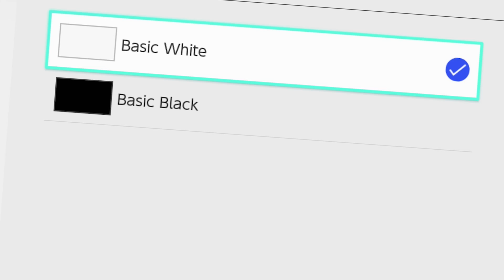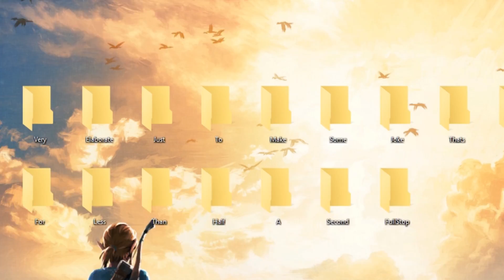What the Nintendo Switch Needs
Although I'm a giant fan of Nintendo and the Switch, there's still a few things missing which I would love to see! So heres a few concepts I thought of that would help make improve the Nintendo Switch!

HUGE Thanks to Curt Richy (voicing himself) and Chris aka Tanimayto (voicing Miyamoto) for the fantastic voice acting work! Check them both out!

SHOUT OUT to my Patrons!